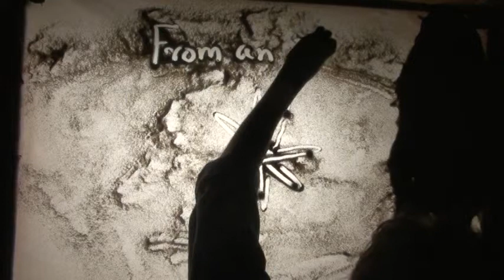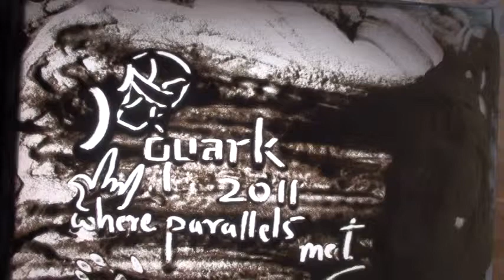Sand_Art @ Quark 2011.mpg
Sand animation performance by Kaushal Sapre at Quark 2011, BITS Pilani Goa Campus.